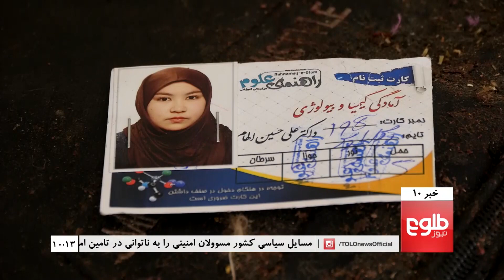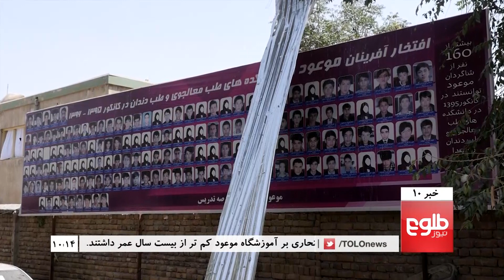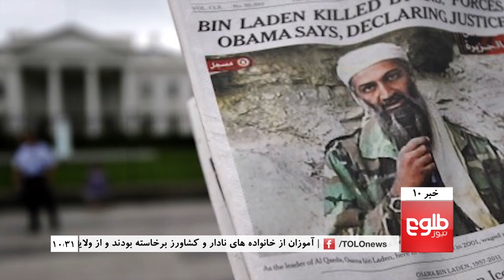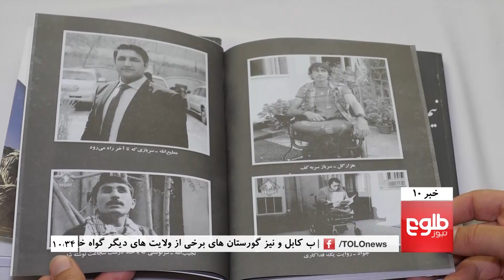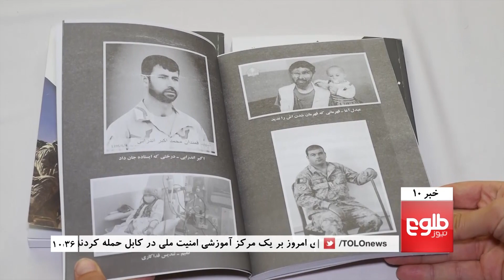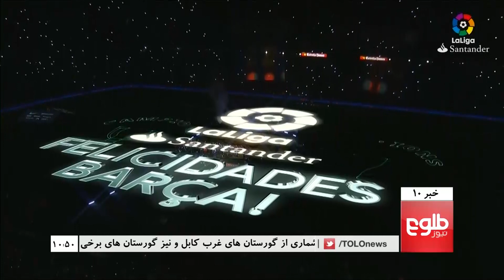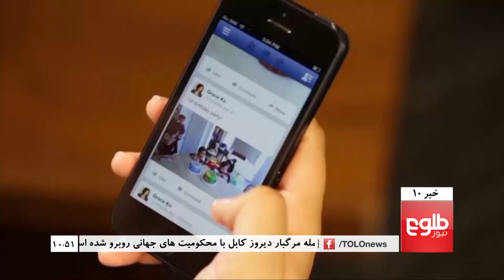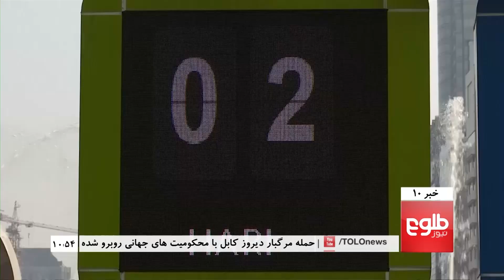TOLOnews 10pm News 16 August 2018 / طلوع‌نیوز، خبر ساعت ده، ۲۵ اسد ۱۳۹۷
TOP STORIES: All Victims of Classroom Attack Were Under The Age Of 20, Govt Slammed Over Spike In Attacks, Suicide Attack Victims Buried, As Country Reels In Shock

خبرهای مهم: تمامی قربانیان حمله بر آموزشگاه موعود کمتر از ۲۰ سال عمر داشتند, آگاهان: ادامۀ بی‌پروایی‌ حکومت در تأمین امنیت فاجعه بار است, حمله بر مرکز آموزشی نظامی در کابل با کشته شدن مهاجمان پایان یافت